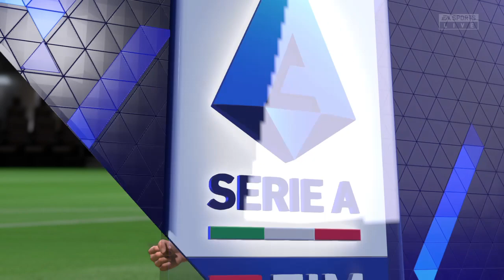FIFA 23 | Serie A TIM | Internazionale vs Bergamo Cálcio | San Siro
Junte-se a nós na Comunidade Dark Thunder e jogue conosco.
(Join us in the Dark Thunder Community and play games with us.)

Canais parceiros